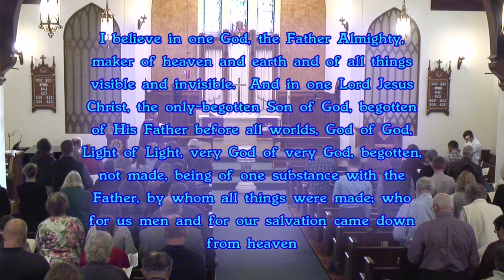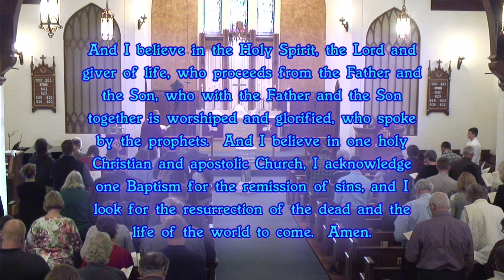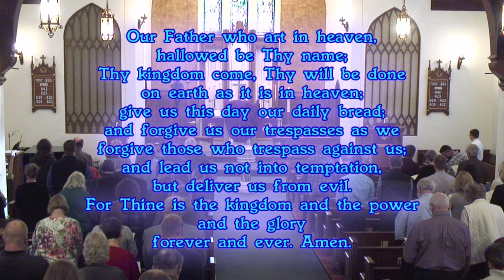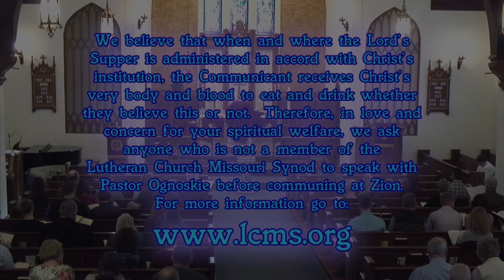Zion Lutheran Church Wilton Iowa 3 19 23